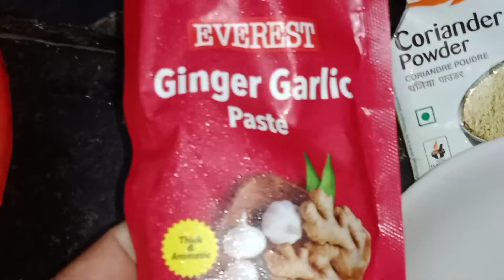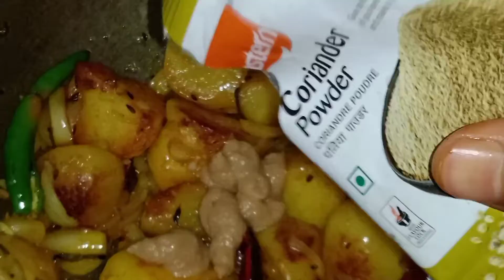Vlog #### 23 (My hand cooking soecial egg curry 🍛🍛🍛) please subscribed my channel.